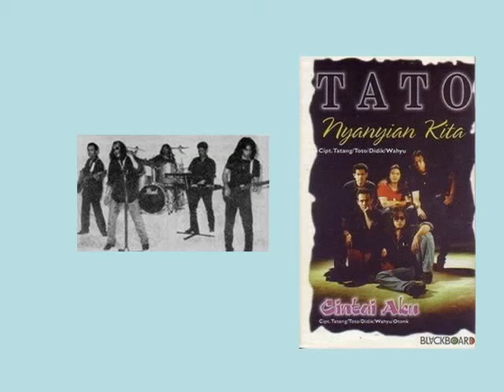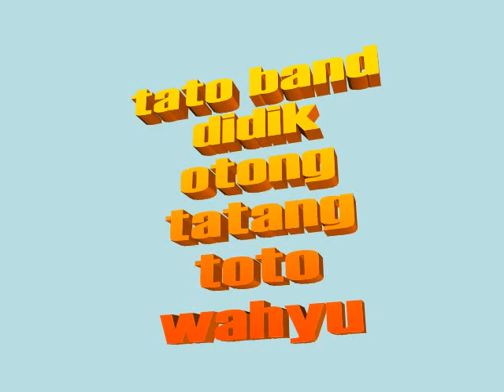tato band - nyanyian kita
2nd single in 1998, tato band are
didik (vocal)
otong (keyboard)
tatang (drum)
toto (guitar)
wahyu (bass)